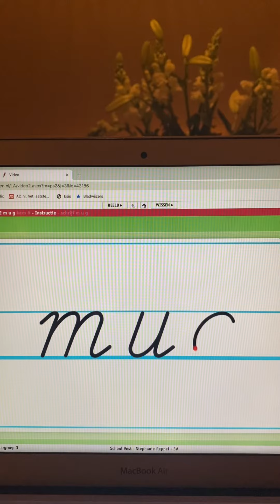Schrijven woensdag 06-01 schrijven Pennenstreken 3b les 22 thuisonderwijs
Juf Stephanie • thuisonderwijs • groep 3 •  instructie • leerkracht •  Pennenstreken - Schrijven